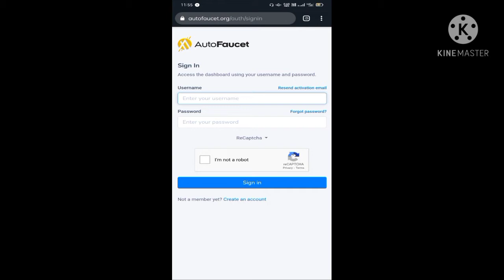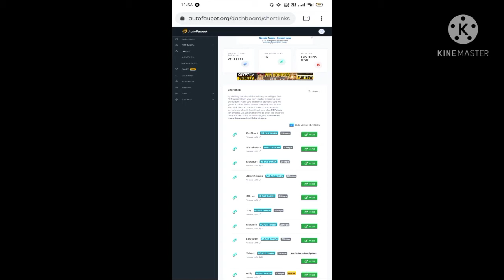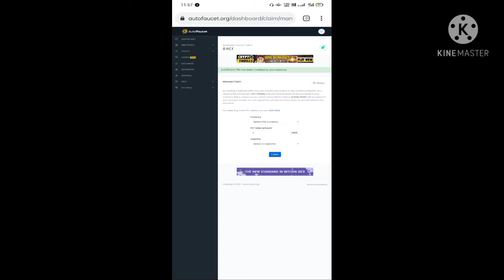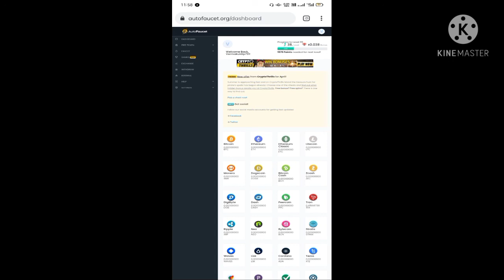Real Earning without investment with Autofaucet !! Free time main paida kyese kamaye !! KH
New update :- This video only knowledge.